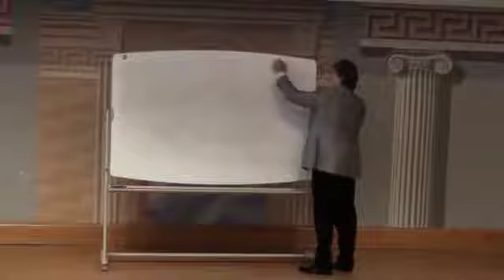Eric Chester - MEPP Speaker Series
Topic: Reviving Work Ethic: Transitioning from School to Work Career

Eric Chester has spent his entire career in helping people figure out the transition of school-to-work-to-career.  Over the past 12 years, he has been the keynote speaker and consultant to more than 150 top companies and organizations that rely heavily on young adults as their emerging workforce. A proud UNC alum, Mr. Chester returns to campus to share how to get from here to there, even if you don't know where "there" really is.

Eric's client list includes Dairy Queen, Harley-Davidson, Wells Fargo, and Toys-R-Us.  He has frequently appeared on national media such as Good Morning America, MSNBC, FoxNews, CNN, and ABC News 20/20.  His interviews have appeared in major publications, including Los Angeles Times, Wall Street Journal, and Workforce Magazine.   He is the author of five books including BRING YOUR A GAME TO WORK -- Seven Values That Will Make Every Employer Want to Hire You and Fight to Keep You and co-author of eight others all written to help smooth the transition from school-to-work.  His latest book Reviving Work Ethic:  A Leader's Guide to Ending Entitlement and Restoring Pride in the Emerging Workforce was just released this month.